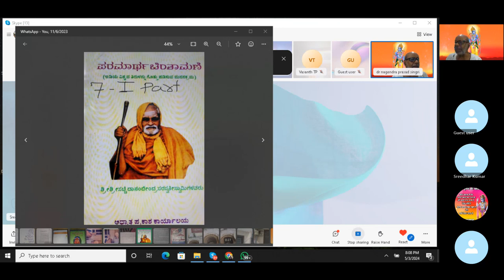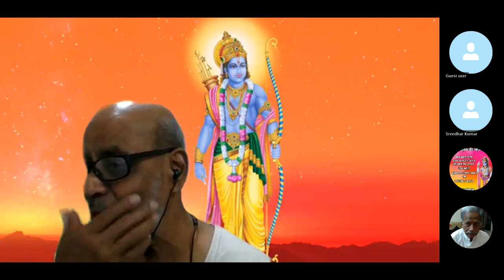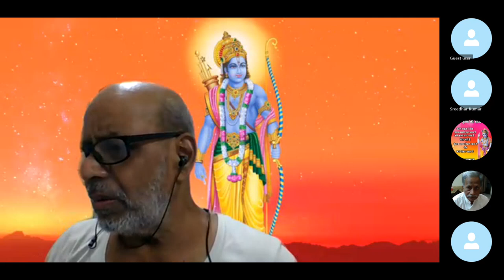Episode 104, Paramartha Chintamani 115, 116